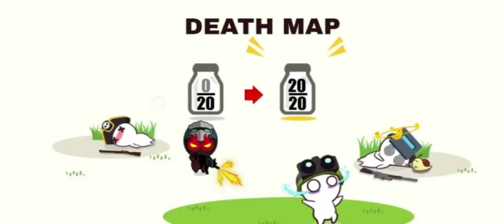Blade.exe [Milk Choco].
like and đăng kí☝